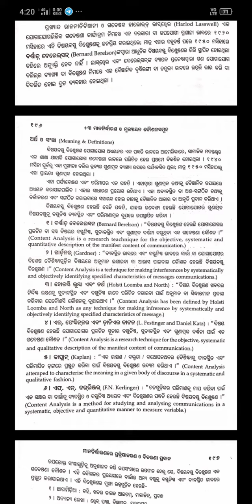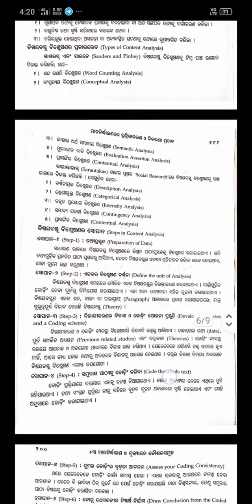Processing Qualitative Evaluation Data : Content Analysis || Unit-4 || +3 Education (G.E-2)